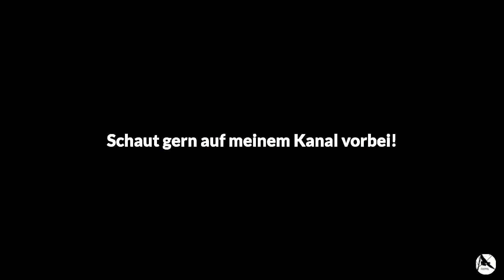Merkwürdige Knaller im Voßmoor / Füttertour- Update November 2022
Dieses Mal sind diese merkwürdigen Knallgeräusche, die öfter im Voßmoor zu hören sind, sehr zahlreich und auch überdeutlich spürbar.
Während meiner Vogelfütterungstouren habe ich im Laufe der Jahre inzwischen auch eine große Schar Rabenkrähen und manchmal auch Dohlen zu Gast. Die Rabenkrähen sind sehr intelligent. Längst haben sie meine Gewohnheiten genau heraus gefunden, und es hat sich so langsam eine Beziehung zu mir entwickelt. Meinerseits versuche ich noch immer, die einzelnen Krähen voneinander unterscheiden zu können... Ab und zu gelingt es.
Auf meinem Kanal "Vossmoor Natur- Vlog" findest Du Videobeiträge über meine Naturbeobachtungen in der Moorlandschaft der Elbgeest südöstlich von Hamburg.  Seit Januar 2018 habe ich mich täglich auf Erkundung begeben und durch das Einrichten einer Vogelfutterstelle unzählige kleine gefiederte Freunde gewonnen. Mit meiner Kamera habe ich versucht, das Leben in diesem kleinen, speziellen Gebiet zu dokumentieren.